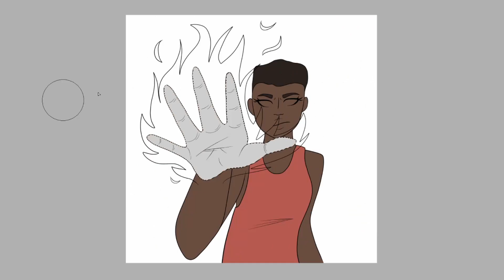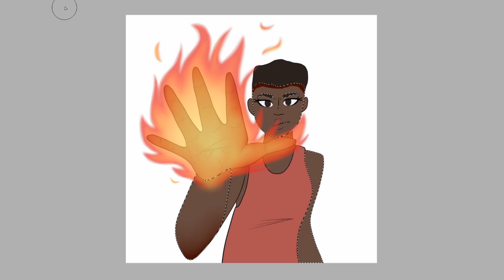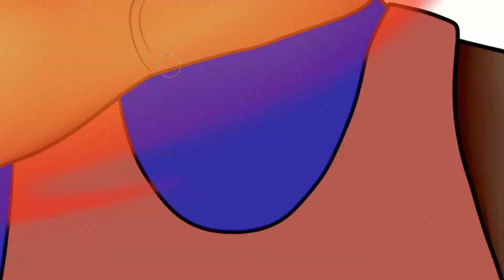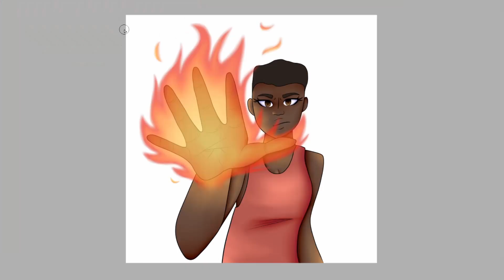Emblem of Fire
Hello there! It sure has been awhile hasn't it? College has been kicking my butt as usual, BUT with this quarantine going on I have a lot more time to get art done. I have a lot of ideas for things I want to do and I want to take this time to start getting my cartoon idea, Defender Squad, out there.

This is Tamisha. She's an alien from the planet Zirevia and has the ability to control and produce fire. All Zirevians have the ability to control one or more of the 8 elements: fire, water, air, ground, plant, electricity, light, and dark. Tamisha is on the run from her home planet because she stole a piece of fruit and has been running from the police force for a really long time. Luckily, she crash lands in Grover Beach, California where she meets her closest friends, Slevon and Garan, and they form a crime fighting trio called the Defender Squad. I hope you look forward to more Defender Squad updates over the quarantine!